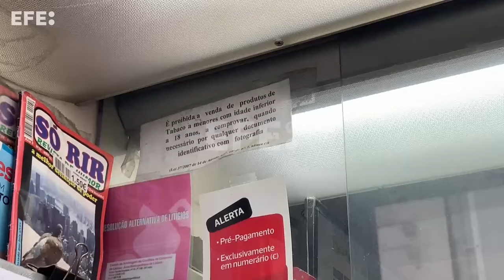Portugal restringe el tabaco de sabores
Lisboa (Portugal), 18 ene (EFE).- La prohibición de los sabores del tabaco calentado y la incorporación a los paquetes de imágenes con mensajes que desincentivan su consumo ha entrado esta semana en vigor en Portugal, donde fumadores y especialistas consideran que no serán medidas suficientes.
Esta nueva reglamentación, la misma que ya se le aplica al tabaco convencional, es el comienzo de un plan del Gobierno para lograr una generación libre de tabaco para 2040.
Imagen: Carlota Ciudad
Edición y locución: Estefanía Medina